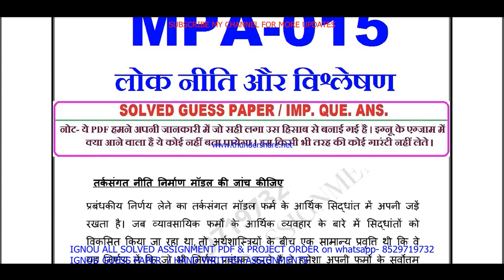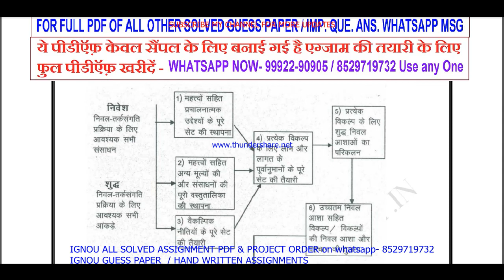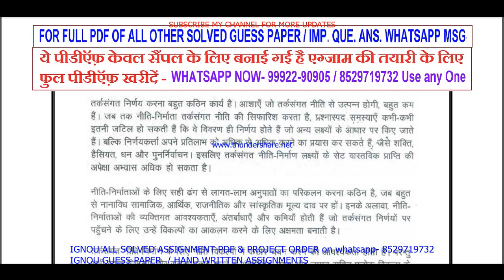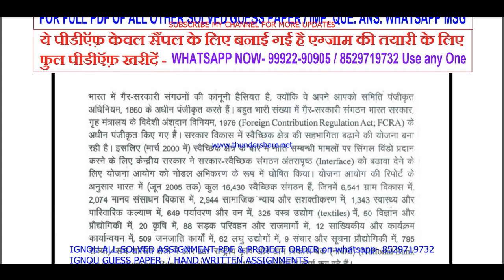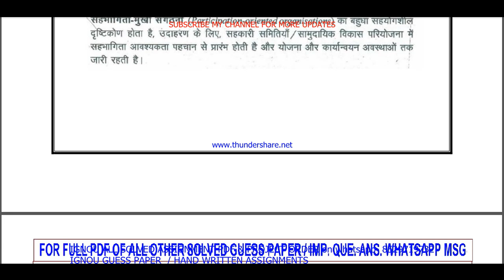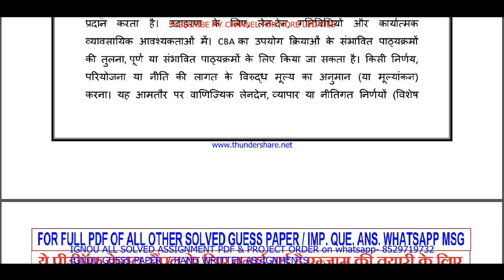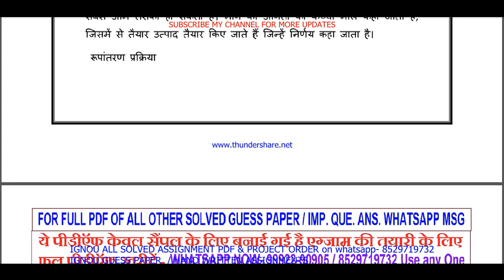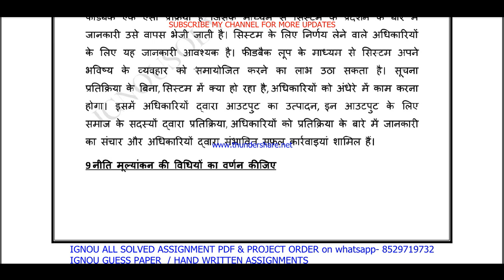mpa 015 important questions with ans / mpa 15 previous year question paper / study materials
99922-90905 IS MY WHATSAPP NUMBER PLEASE MASSAGE ON THIS NUMBER. All Imp .Question ans. / guess paper solved PDF on  Whatsapp massage to get pdf - 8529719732

BA / BAG-50rs  each pdf

MA / MCOM / BCOM / BSC / DECE - 80rs each pdf

All Other - 100-150rs each pdf

Thanks

ignou ma public admin previous year question paper in Hindi,
ignou ma public admin question paper in Hindi,
ignou ma public admin question paper pdf download,

ignou ma public admin 2nd year question paper,

mpa 015 ignou important questions 2022,
mpa 015 study material,
mpa 015 previous year question paper,
mpa 015 classes in Hindi,
mpa 015 important questions,
mpa 15 study material,
mpa 15 previous year question paper,
mpa 15 important questions,
mpa 015 important questions and answers,
mpa 015 previous year question paper in Hindi,
mpa 015 question paper pdf download,
mpa 015 important question,
ignou mpa 015 important question,

mpa 015 guess paper in Hindi,
mpa 015 exam notes in Hindi,
mpa 015 question paper in Hindi,

mpa 15 important questions and answers,
mpa 15 previous year question paper in Hindi,
mpa 15 question paper in Hindi,
mpa 15 question paper pdf download,
mpa 15 guess paper in Hindi,
mpa 15 exam notes in Hindi,
mpa 15 important question,
ignou mpa 15 important question,

mpa 15 guides in Hindi,
mpa 15 ignou,

mpa 15 books in Hindi,

mpa 15 question paper 2021-22,
mpa 15 classes,
mpa 15 sample paper in Hindi,

mpa 15 suggestion questions,
mpa 15 full class in Hindi important questions,
mpa 15 in Hindi,

mpa 15 unit 1,
mpa 15 assignment,
mpa 15 assignment pdf,

mpa 15 chapter 1,
mpa 15 full class,
mpa 15 class unit in Hindi,
mpa 15 class unit in Hindi 2021,
mpa 15 full class in Hindi,
mpa 15 exam questions and answers,
mpa 15 exam solved question paper
mpa 15,
mpa 15 question paper,
mpa 15 class on important questions,
mpa 15 important questions with solution 2022,
mpa 15 full classes on important question,